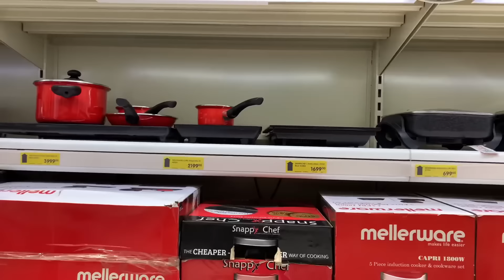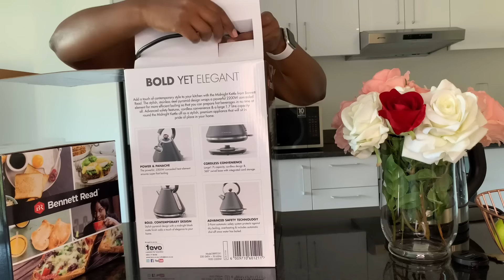My Apartment Tour 2022 | PEP Home | Mr Price Home | At Home Furniture Store | Sheet Street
On todays video i will be giving you guys my apartment tour, i will also decorate my apartment with you and also do a little shopping for my apartment. I got many of my homewear from pep home, mr price home, sheet street, at home furniture store, volpes and macro.

my apartment tour 2022
pep home
pep home 2022
mr price home
at home furniture store
sheet street
home store
shopping for my first apartment 2022
mr price home haul
at home furniture store 2022
mr price home 2022
sheet street haul
pep home haul
pep home
decorate my first apartment with me
decorate my first apartment
my apartment
my apartment 2022
volpes 2022
decorating my first apartment 2022
pep home haul south africa

Song
Scouting
Artist
Eveningland
Album
Scouting

Song by talented Jeff Kaale (X I X X)

Song
Springtime Stroll
Artist
secret crates
Album
Springtime Stroll
[Merlin] Symphonic Distribution (on behalf of HUMBLE PALACE); Sony ATV Publishing, and 4 Music Rights Societies